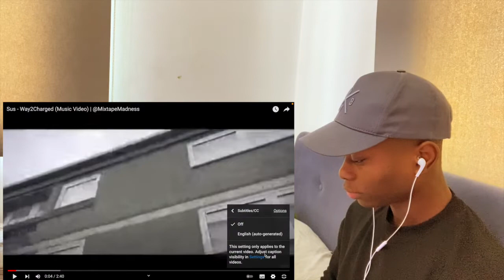FIRST TIME EVER REACTING TO SUS - Way2Charged (Music Video)